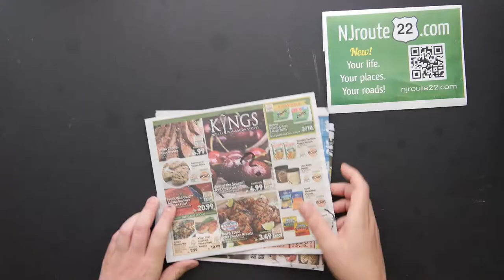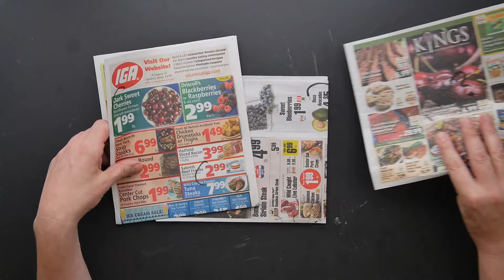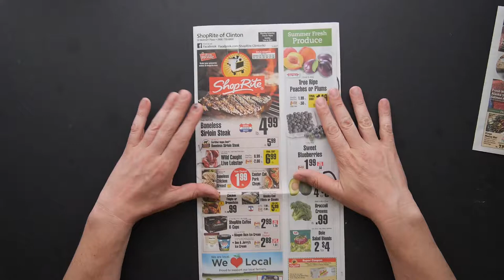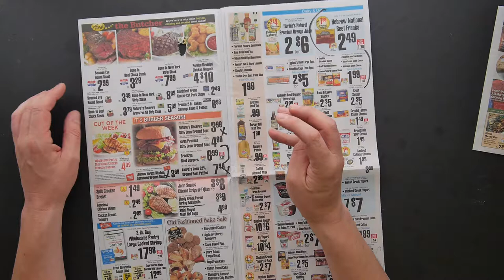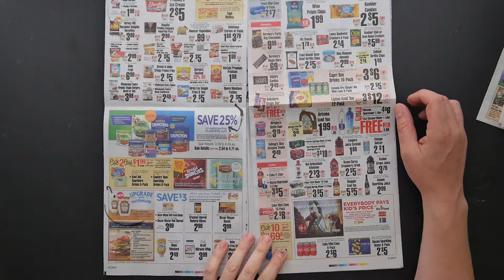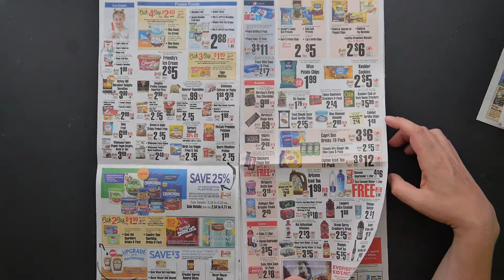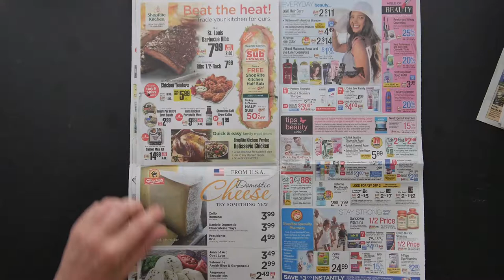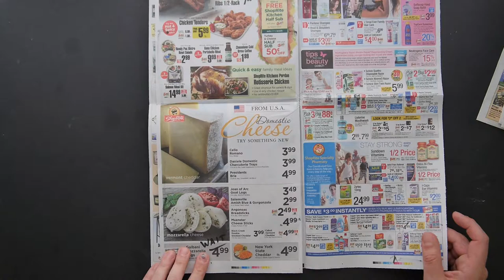NJroute22 VLOG Ep 33 Supermarket Roundup July 20 2018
The weekly NJroute22.com Supermarket Roundup VLOG for July 20, 2018.